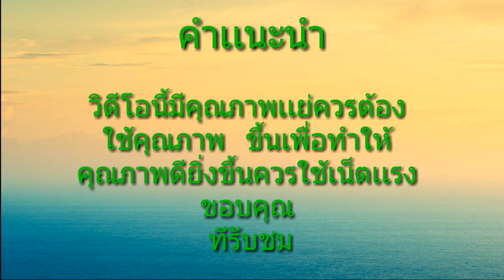ลูกโปงเเตกสโลโมชั่น EP.2